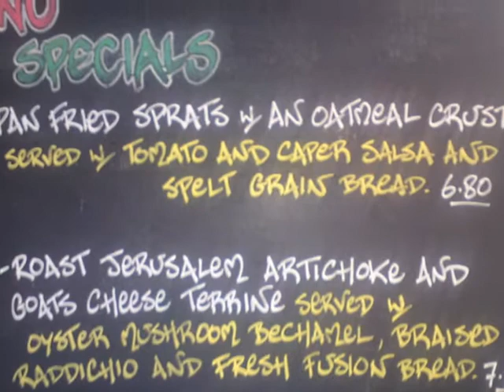Fusion Organic Cafe Photos with Bibi na mpu by Mim Suleiman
Photos of Fusion, from Feb11 to Nov 08, when Fusion furst opened. Fetured is: Fusion's food, staff, customers and students of Freeman College on work experience.